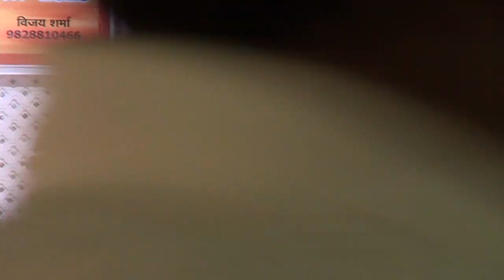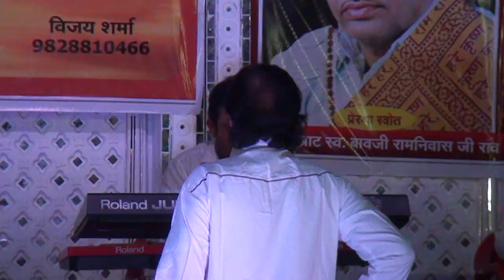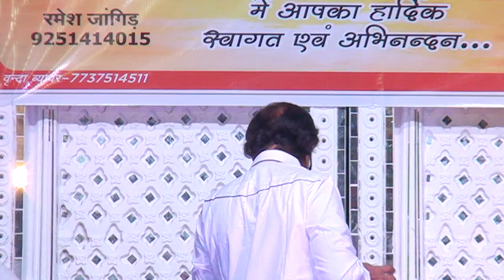खम्मा खम्मा विशाल द्धितीय भजन गायन प्रतियोगिता पार्ट 3 - 2023